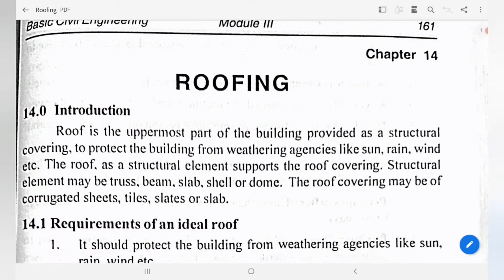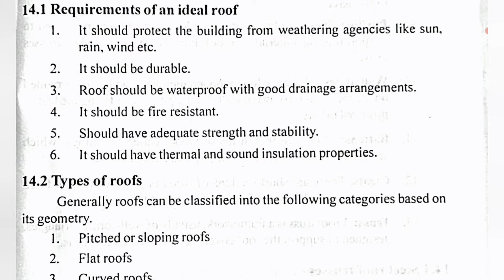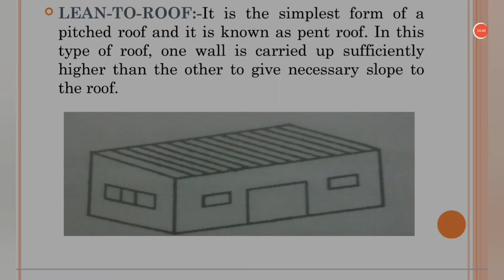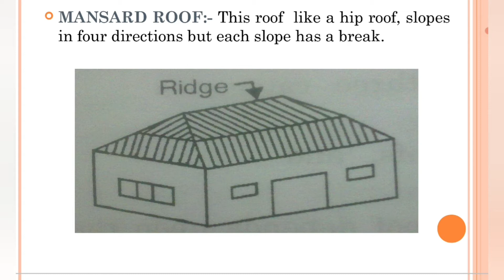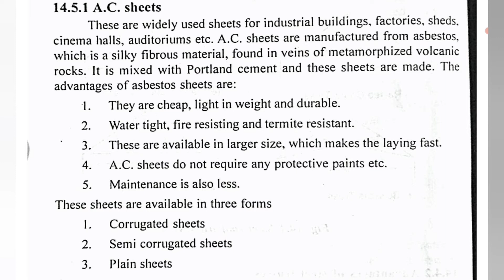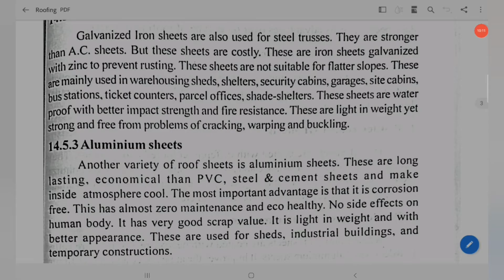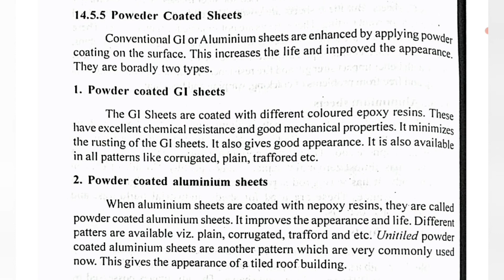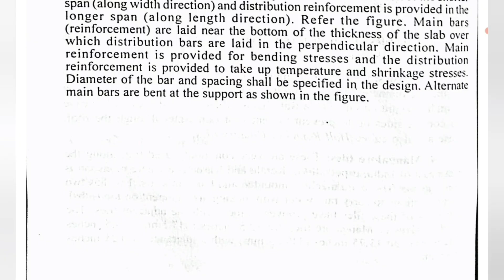Basics of Civil Engineering I Roofs I Roof Coverings I EST120 I Module 3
Definition, Functions or Requirements, Types & Roof Coverings are included